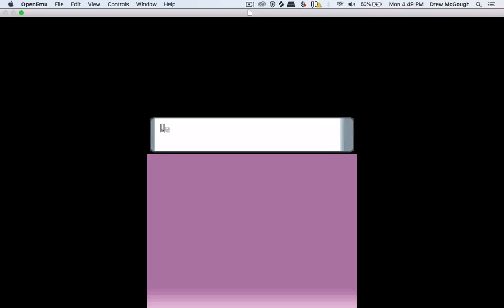Pokemon Pearl Randomizer Playthrough Part 1